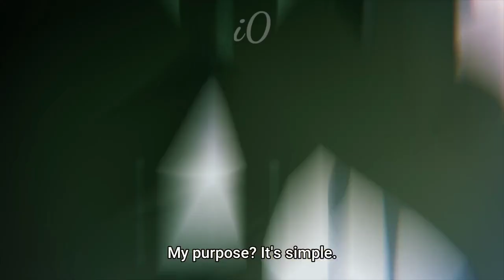vanitas laugh to make your day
title : vanitas no carte/the case study of vanitas ヴァニタスの手記

lived a vampire known as Vanitas, hated by his own kind for being born under a blue full moon, as most arise on the night of a crimson one. Afraid and alone, he created the "Book of Vanitas," a cursed grimoire that would one day take his vengeance on all vampires; this is how the story goes at least.

Vanitas no Carte follows Noé, a young man travelling aboard an airship in 19th century Paris with one goal in mind: to find the Book of Vanitas. A sudden vampire attack leads him to meet the enigmatic Vanitas, a doctor who specializes in vampires and, much to Noé's surprise, a completely ordinary human. The mysterious doctor has inherited both the name and the infamous text from the Vanitas of legend, using the grimoire to heal his patients. But behind his kind demeanor lies something a bit more sinister...